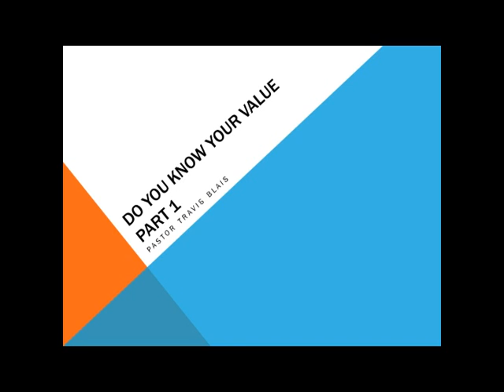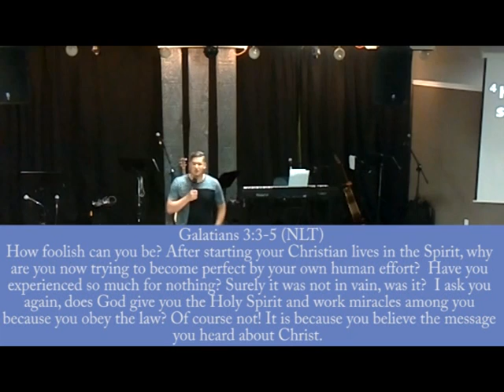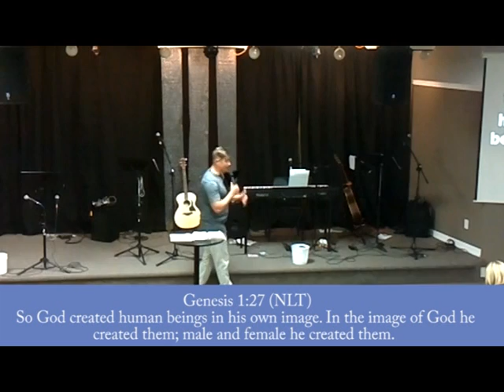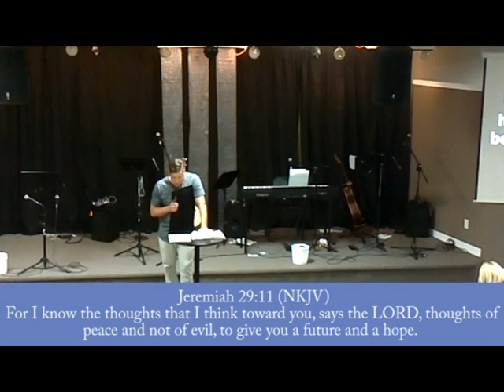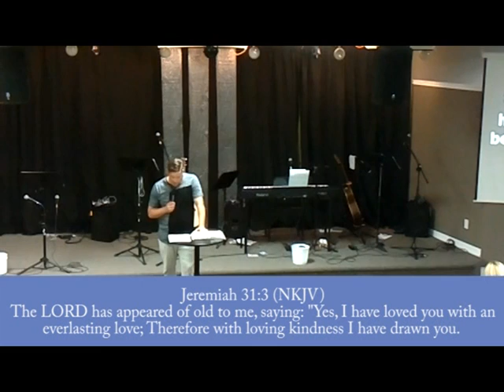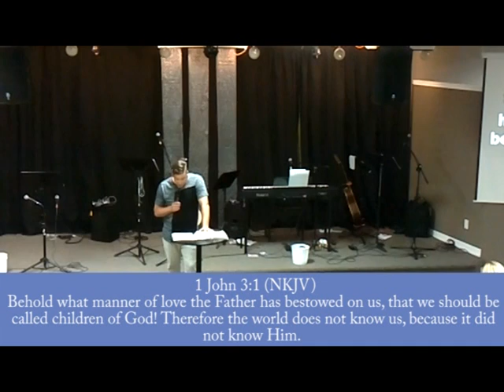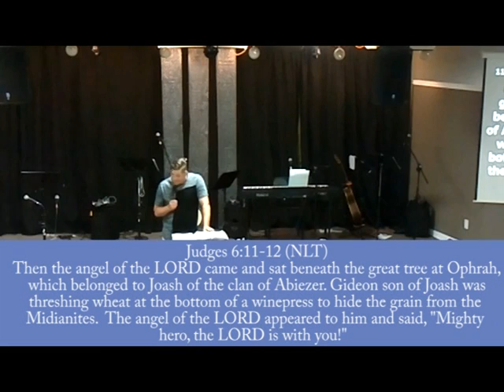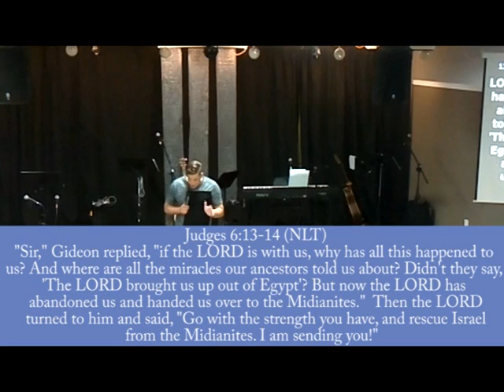Travis Blais Do You Know Your Value: Part 1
Join us every Sunday morning at 10:30!